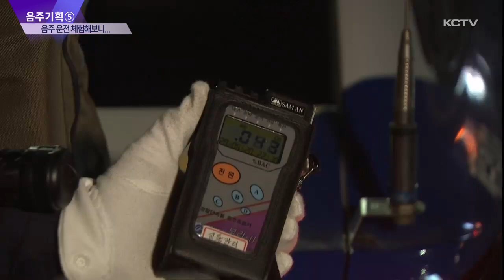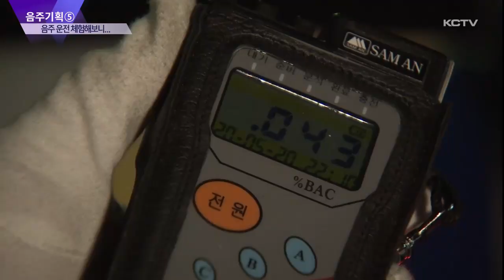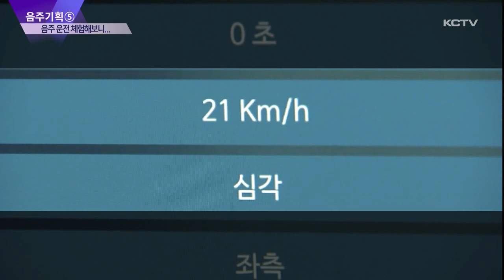음주기획⑤ 음주 운전 체험해보니 "딱 한 잔도 안 돼요"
건전한 음주문화를 만들기 위한 음주 기획뉴스 '과하면 독, 적당히 합주' 다섯번째 순서입니다.

코로나 엔데믹이 시작돼 술자리가 더욱 늘어나면서 음주운전도 고개를 들고 있습니다.

음주운전에 대한 위험성은 아무리 강조해도 지나치지 않은데요...

음주운전을 하면 얼마나 위험한 지 김경임 기자가 직접 체험해 봤습니다.